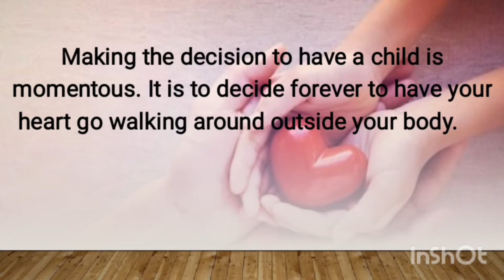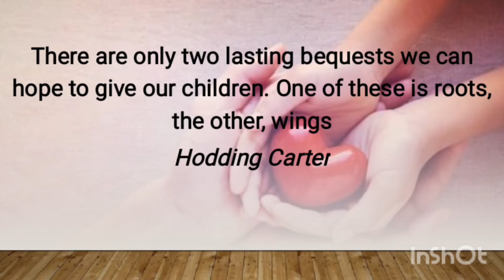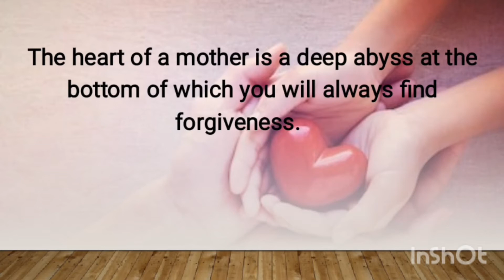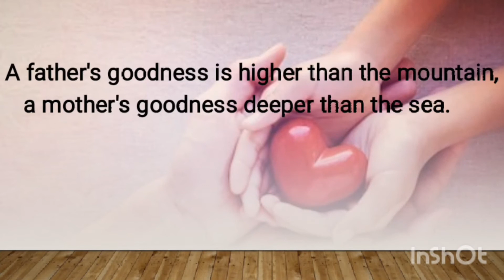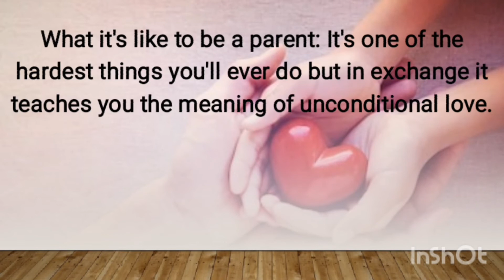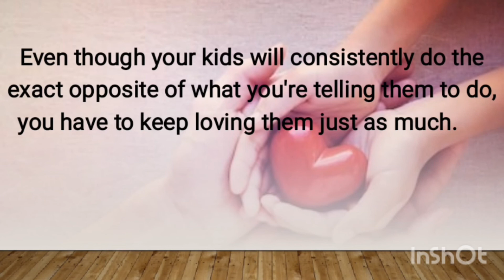PARENTS LOVE QUOTES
JAZAKILLAH

"He who is the means for a good deed gets the same reward as the one who performs it."